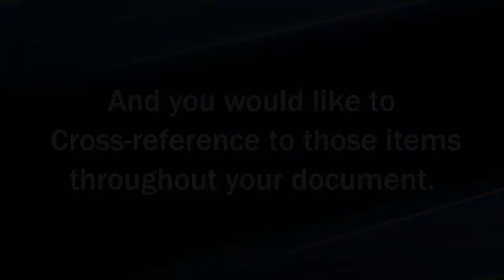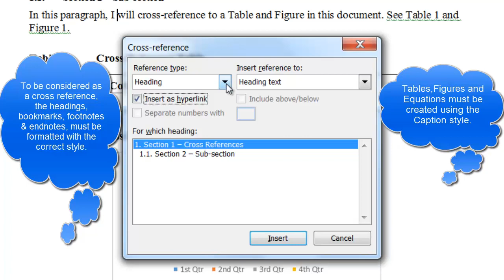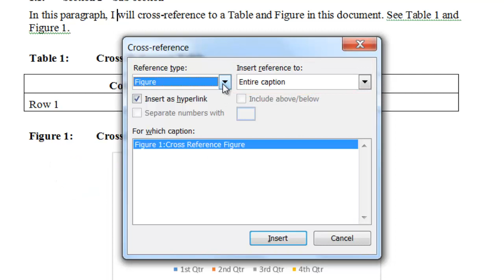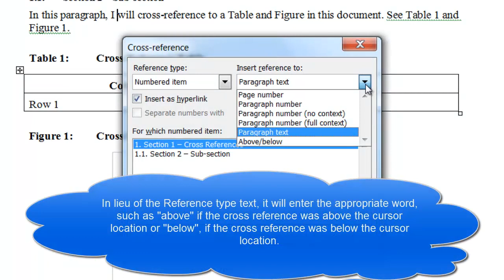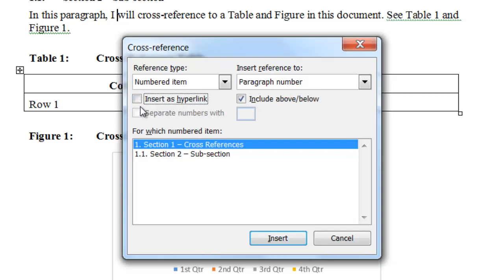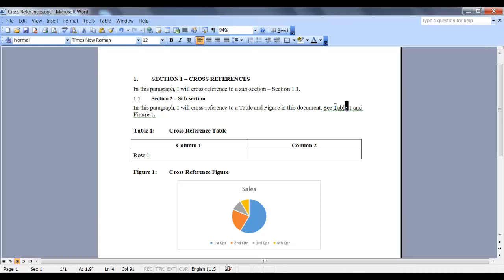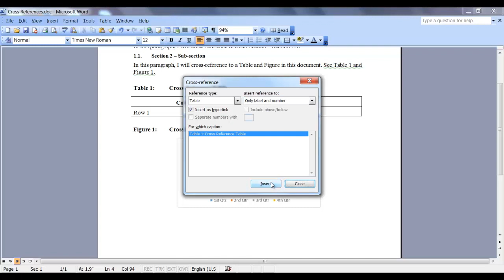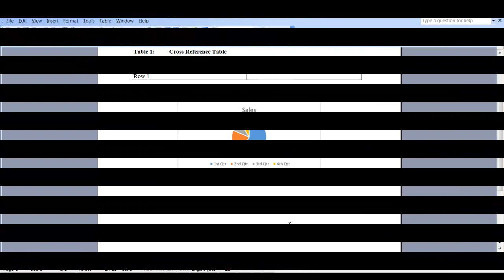Word 2003 Cross References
A cross-reference is a hyperlink with a label that is generated automatically when you create headings, figure captions, table captions, bookmarks, etc. When you click on the field code for a cross-reference, it will take you to the specific location of the headings, captions, bookmarks, etc.